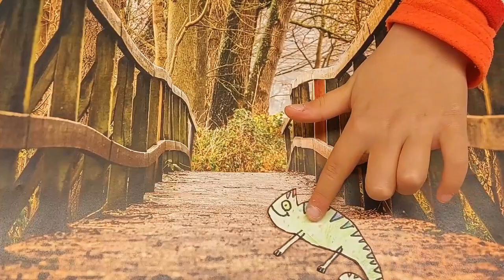La Martina i el circ. Escola Angeleta Ferrer, Mataró, el Maresme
LA MARTINA, UN CAMALEÓ FEMELLA I UNA MICA PORUGA, VA DESCOBRIR PER CASUALITAT EL MÓN DEL CIRC. VA TROBAR LA MANERA DE PARTICIPAR EN L'ESPECTACLE I TOTS ELS ANIMALONS QUE LA VAN ANAR A VEURE VAN QUEDAR MERAVELLATS. AIXÍ VA SER COM VA TRIOMFAR AL MÓN DEL CIRC.